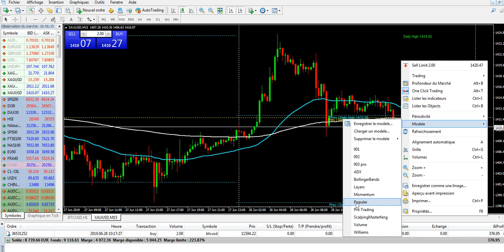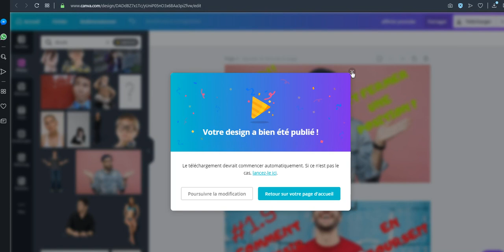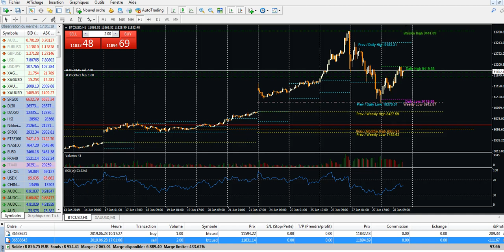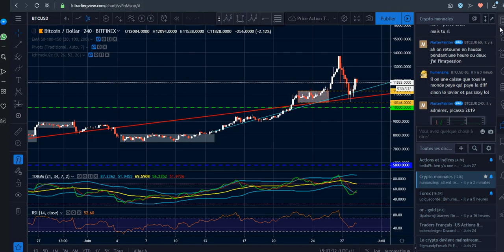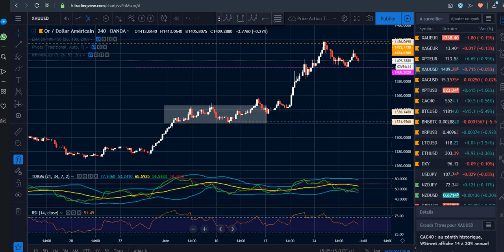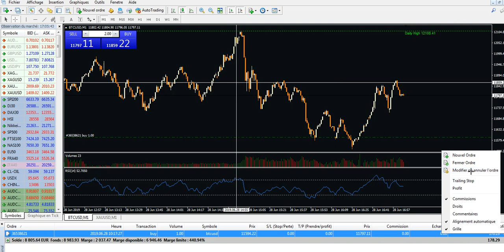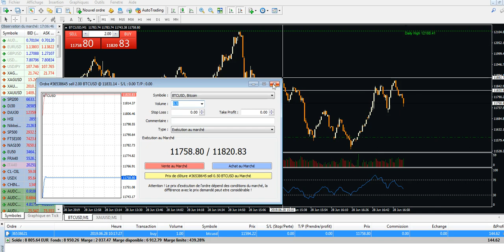#9 COMMENT OUVRIR / FERMER UNE POSITION ?